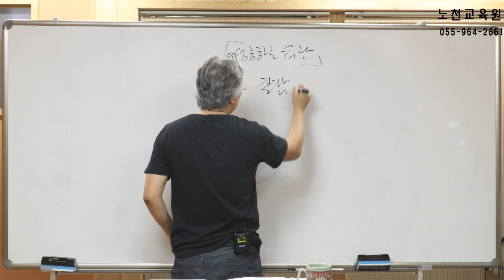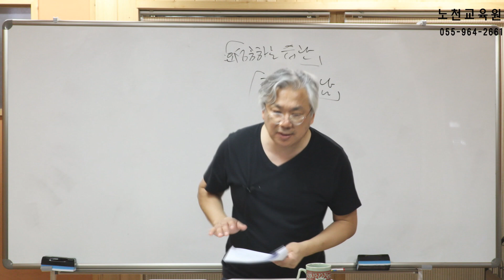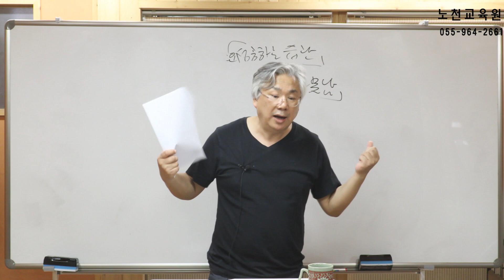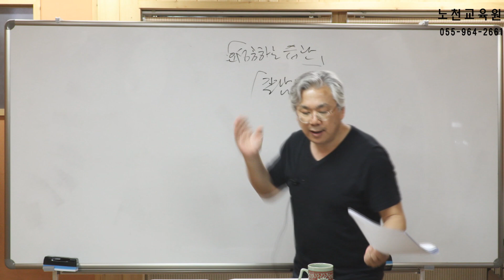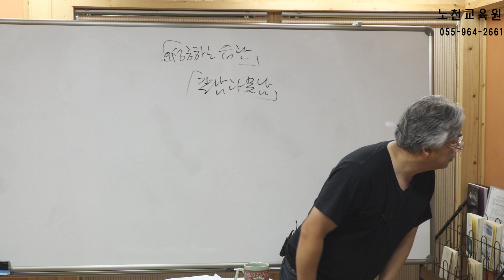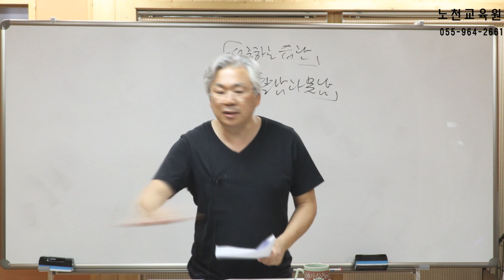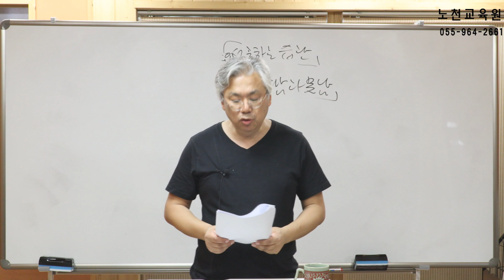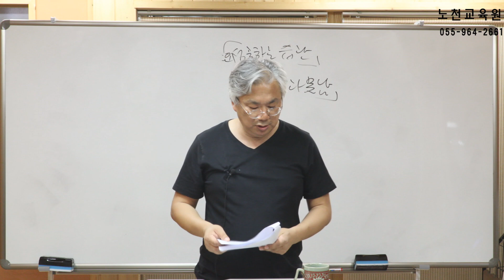1096강 성공특강 6부 행복경영 - 노천교육원